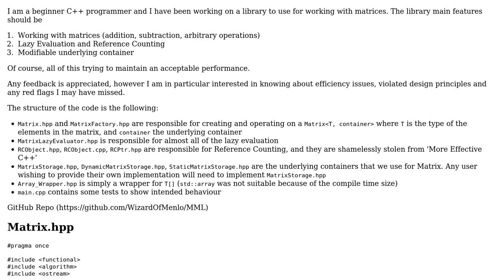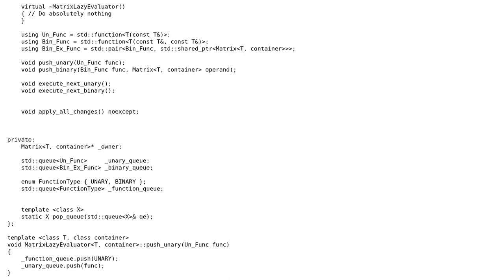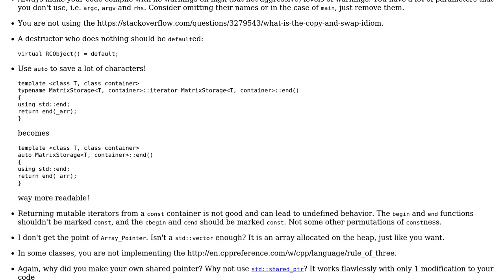Basic Templated Matrix Library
With thanks & praise to God, and with thanks to the many people who have made this project possible! | Content (except music & images) licensed under CC BY-SA | Music | Images & others | With thanks to user WizardOfMenlo user Rakete1111 user BCdotWEB and the Stack Exchange Network Trademarks are property of their respective owners. You are responsible for your own actions.